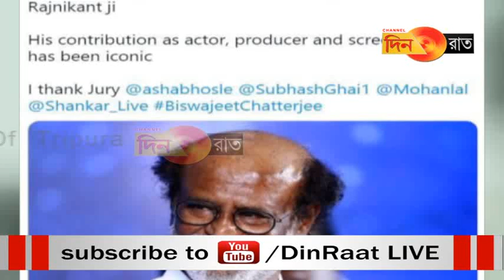দাদাসাহেব ফালকে পুরস্কার রজনীকান্তের